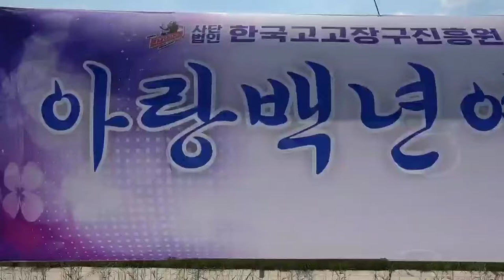방인기:5호선 여인(원곡:류지광)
2020년8월15일 아랑백년가요제 축제 한마당